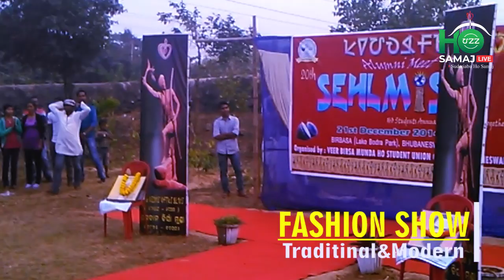SEHLMISA 2k14||ANNUAL HO PICNIC CUM GET TOGETHER|| HSU,BIRBASA,BBSR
Date-21st dec.2014
Venue-Birbasa, Bhubaneswar,Odisa
Organized by:Ho student union,Birbasa, Bhubaneswar